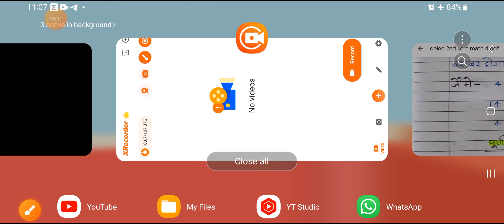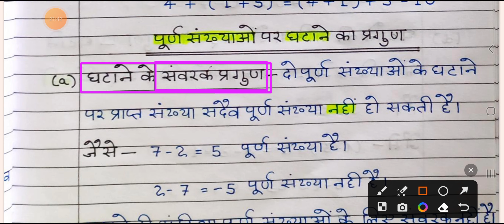deled 2nd sem math class chapter 4/math class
deled 2nd sem math class
math class 2nd sem
deled math class
math class
math notes
math shorts notes
संखयाओ का रेखा पर निरूपण
whole number
संवारक नियम
सहचर्य नियम
क्रमविनिमय नियम
वितरण नियम
संख्याओं का प्रगुण
संख्याओं का गुण
जोड़ का प्रगुण
घटाने का प्रगुण
गुणा का प्रगुण
भाग का प्रगुण

up deled 2nd semester notes free
deled second semester science classes
shikshak taiyari
शिक्षक तैयारी
deled second semester science
d el ed 2nd semester science paper solution 2019
d el ed semester science paper solution 2020
d.el.ed 2nd semester science all chapter
d.el.ed second semester maths syllabus
d el ed 2nd semester math paper solution 2016
d.el.ed 2nd semester science  class
deled second semester math ka paper 20 december 2022
deled second semester science paper
d.el.ed 2nd semester math 1st chapter
deled 1st semester result 2023
deled 3rd semester result 2023
deled second semester english
deled second year syllabus
deled second semester result 2023
deled second semester ka result kab tak aayega
deled second year class
deled second year
deled 2nd semester math
up deled 2nd semester social science
up deled 1st semester result 2023
up deled 1st sem result
deled 2nd semester maths paper
deled 2nd semester math chapter 1
d.el.ed 2nd semester math all chapter
d el ed math paper solution 2022
up deled second semester result date
up deled online class
up deled news
up deled counselling 2023
up deled merit list kab aayega
up deled kya hai
up deled ki counselling kab hogi
up deled registration 2023
up deled state rank kab aayega
up deled form me correction kaise kare
up deled practical
up deled me kitne form bhare gaye 2023
up deled 2023 me kitne form bhare gaye
up deled me merit kaise banti hai
up deled merit list kaise check kare
up deled date extended news
ctet maths
deled 2nd semester math paper 2022 answers

deled 2nd semester science chapter 2
deled 2nd semester science 2nd chapter
d.el.ed 2nd sem science
d.el.ed second semester science paper
d el ed 2nd semester vigyan
d.el.ed second semester vigyan ka paper
d.el.ed second semester vigyan ka syllabus
d.el.ed second semester